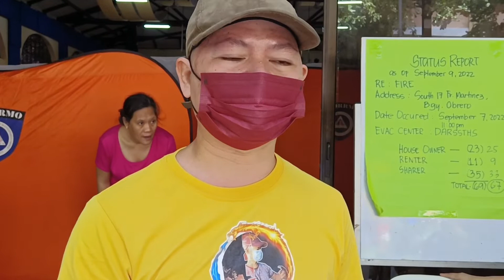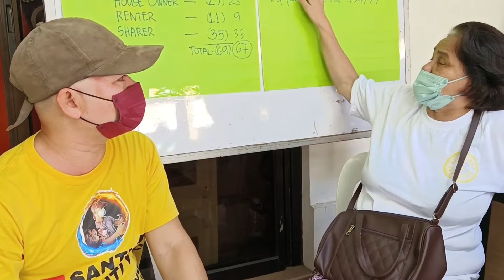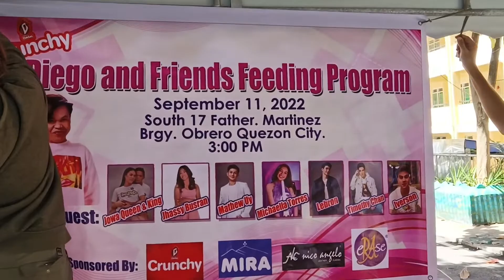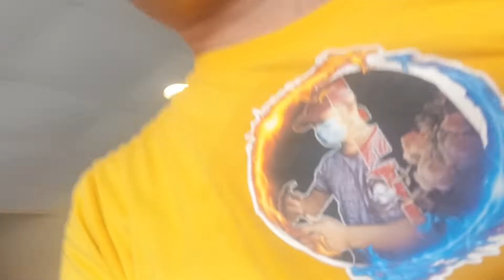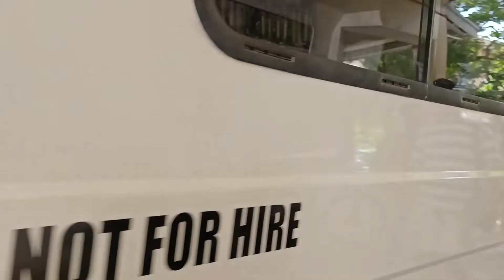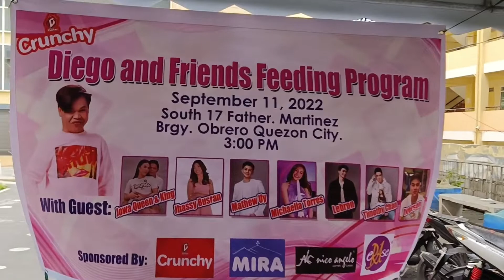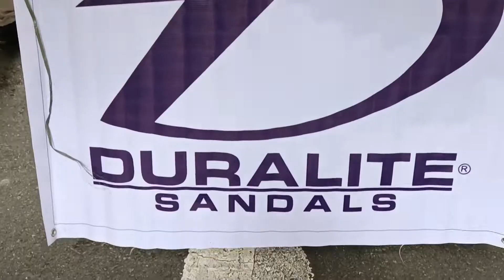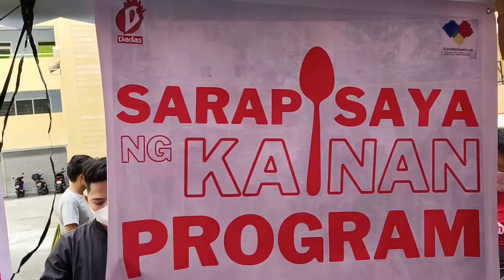PART 1: FEEDING PROGRAM (ME AS VOLUNTEER) With JOWA QUEEN AND KING & MAMI DIEGO | SANTI YTC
First time ko maka attend at mag volunteer sa ganitong proyekto (feeding) at masasabi ko na balewala ang gastos at pagod kapag makita mo ang mga ngiti ng mga tao na inyong natutulungan.

para sa inyo aling Tess nakikiramay pp ako sa pagka matay in inyong kapamilya at sa iba pang nasunugan sana po ay malagpasan ninyon ang mga pagsubok na inyong nararanasan.

mag ingat po tayo palagi at wag kalilimutan mag dasal para sa ating mga kaligtasan. mabuhay po ang lahat and may God bless us all!!!